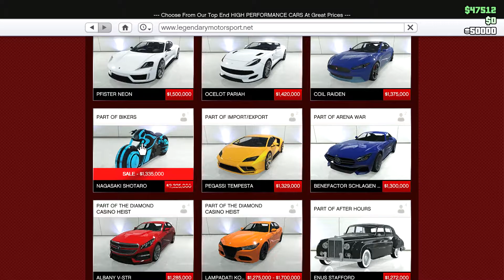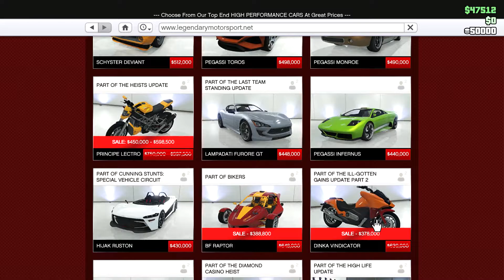MOTORCYCLE WEEK !! WEEKLY UPDATE 25 MARET - 1 APRIL 2021 - GTA V PC ONLINE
HALOO GUYS !! minggu ini agak jelek dan dikit ya updatenya, tapi klo anda anak motor nih, mungkin akan beda pendapat
karena ada banyak banget motor2 yang di discount, jadi cocok banget buat kalian2 yang collector motor di GTA V

Akan ada update menarik lainnya loooh.

Tetap semangat para BOSSKUUU...

Music
Twelve Speed - Slynk